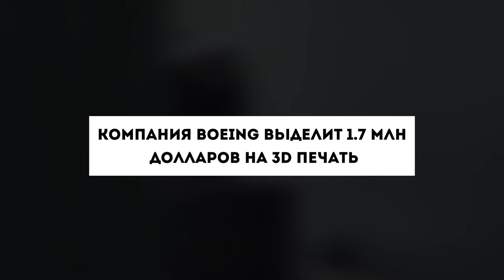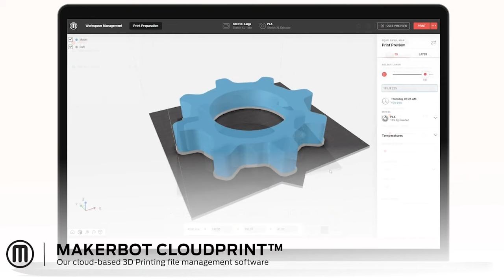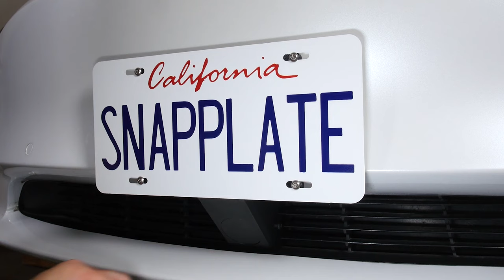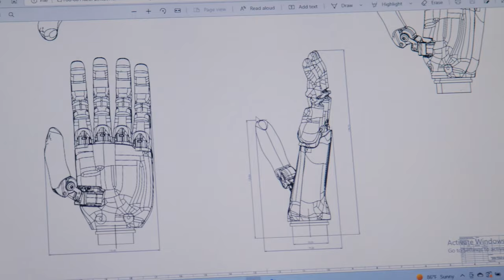☕ ГаражНовости #6 Печать мебели из переработанных материалов. 5D-принтеры в Волгограде.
В ПНИПУ разработали технологию 3D-печати изделий из графена.
Мировой рекорд установлен на напечатанном велосипеде Pinarello
Персонализированная игровая мышь Formify выполненная на 3д принтере.

И многие другие новости от Стефана. Наливаем чай, готовим бутерброд и наслаждаемся :)

Содержание:
00:00 - Чем пахнет?
01:06 - Boeing выделит 1.7 млн долларов
01:52 - Экономные позвоночные импланты
03:06 - Первый 3D-принтер от UltiMaker
04:28 - Номерные знаки на 3д принтере
05:42 - Смола OnX Tough
06:48 - Микопротеин
08:30 - Игровая мышь Formify
09:47 - Корпус турбины
11:11 - Мебель из переработанных материалов.
12:33 - 5D-принтеры
14:25 - Биомедицинский 3D-принтер
16:32 - Печатные протезы рук.
18:35 - Мировой рекорд
19:59 - 3D-печать изделий из графена
22:03 - "Жека! Выдели деньги!"